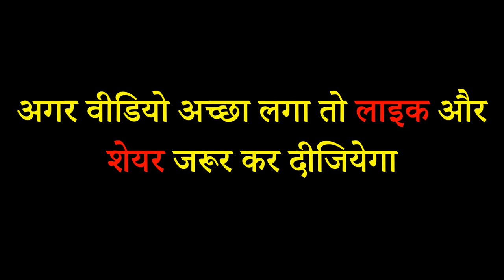Karanji Dam Bero, Ranchi Jharkhand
यह डैम करांजी गांव में है इसलिए इसे करांजी डैम कहते हैं ।करांजी डैम को बहुत ही कम लोग जानते हैं। यह बेड़ो बाजार से 3 किलोमीटर दूर स्थित है। पिकनिक के लिए यह जगह बहुत ही अच्छा है ।